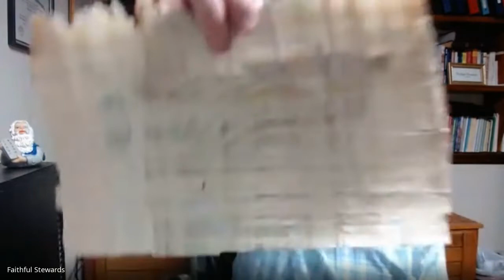Jim Melton - Exodus 2 Moses From Pharaoh’s Palace to Midian